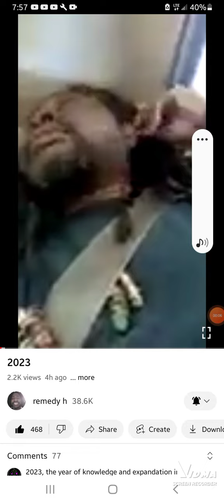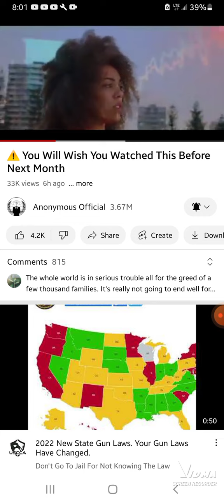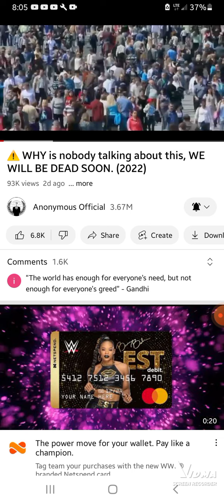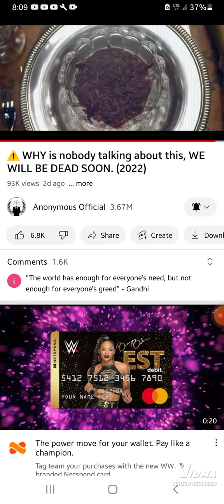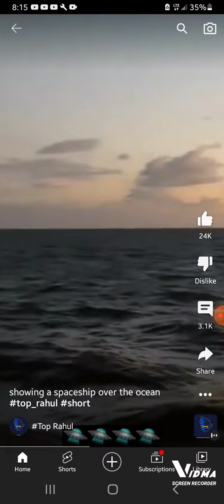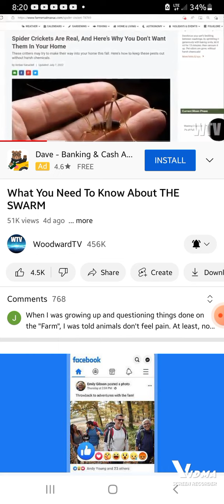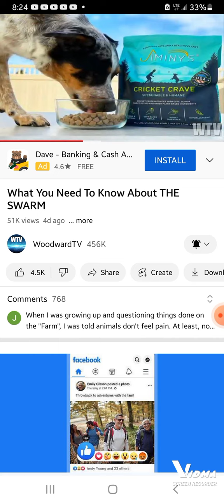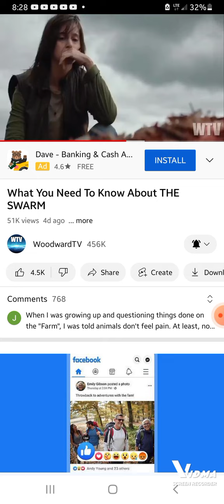you don't have long now